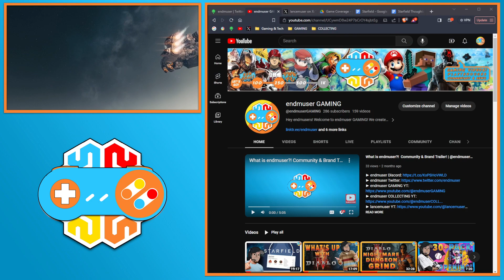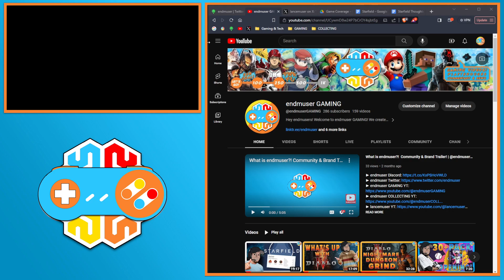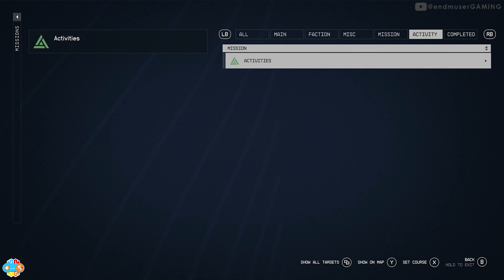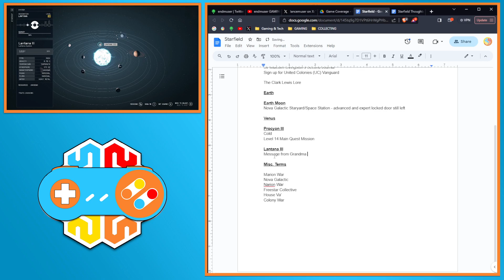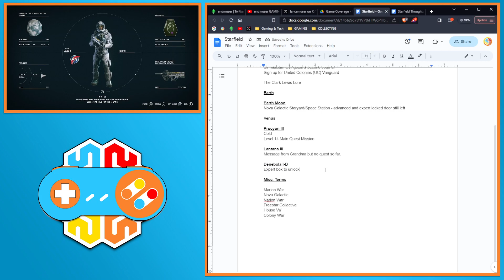Wasn't Ready for LAIR of the MANTIS Quest! Part 3 of our STARFIELD Playthrough! | @endmuserGAMING ​